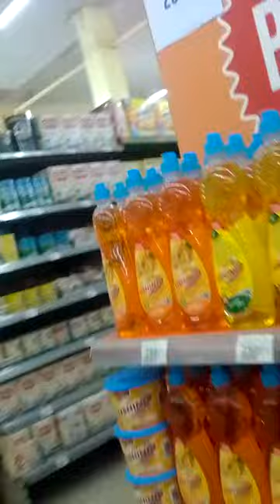A walk around machakos town and later shopping